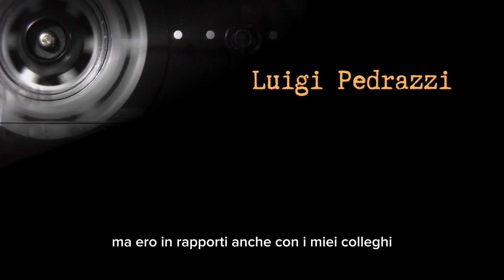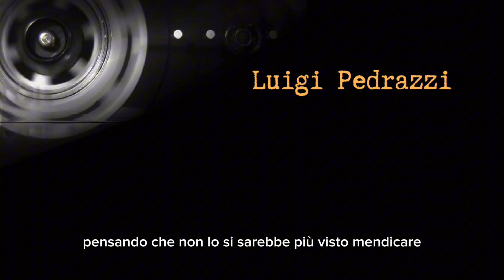LUIGI PEDRAZZI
"Cominciai a sentir parlare del professor Marella negli anni del liceo, tra il 1940 e il '43. Frequentavo l’Istituto Luigi Galvani, ma ero in rapporti anche con i miei colleghi che frequentavano il Liceo Marco Minghetti.
E infatti proprio da loro cominciai a sentir parlare di quello strano professore di Filosofia che risvegliava la curiosità di molti.

Ricordo che all’epoca l’opinione pubblica scolastica era pressoché divisa su due fronti. Alcuni lo ammiravano per la sua intelligenza e per la sua cultura, apprezzando anche l’anticonformismo che manifestava coi suoi comportamenti. Altri invece lo giudicavano una specie di pazzoide che, proprio per gli stessi comportamenti, si faceva notare uscendo dalla norma."

Progetto realizzato grazie al sostegno della Regione Emilia-Romagna.
In collaborazione con la Compagnia Teatro dell'Argine.